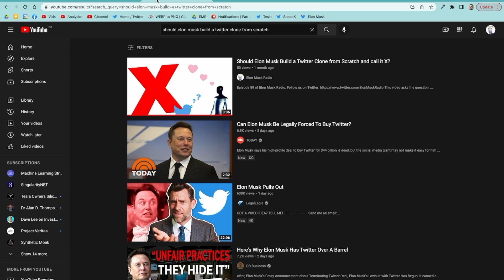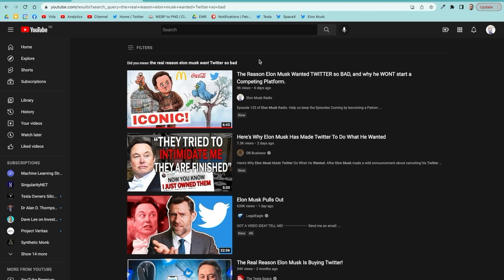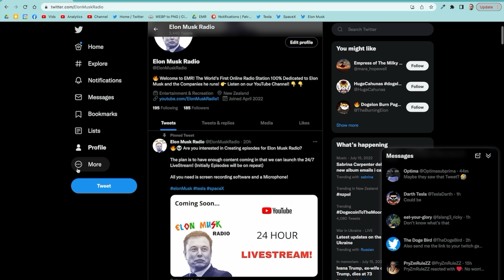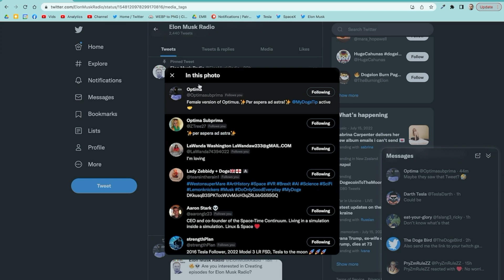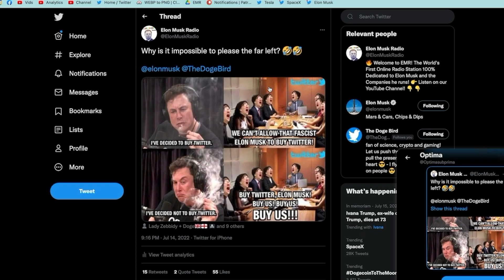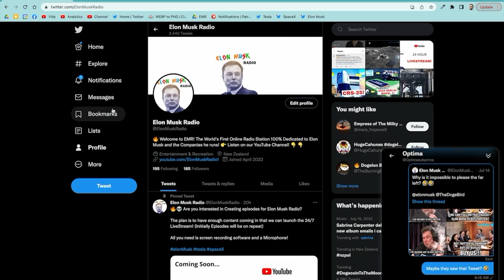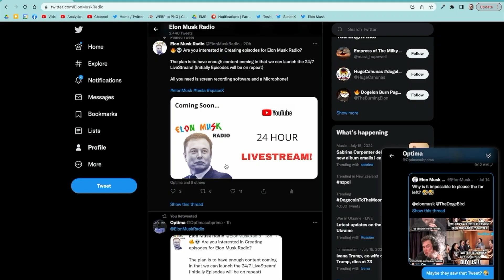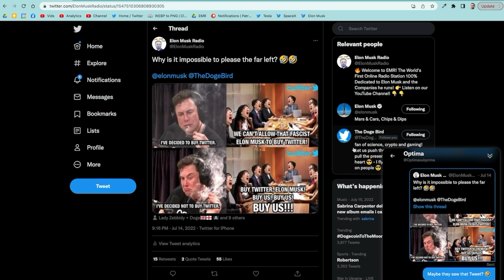Should ELON MUSK start his own PLATFORM and Compete with TWITTER?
Episode 135 of Elon Musk Radio.

In this Episode I ask the question: Now that Elon Musk no longer wants to purchase Twitter, should he just develop his own competing platform from scratch?